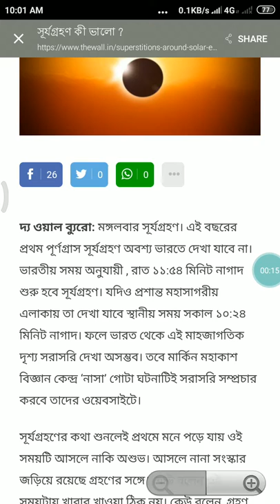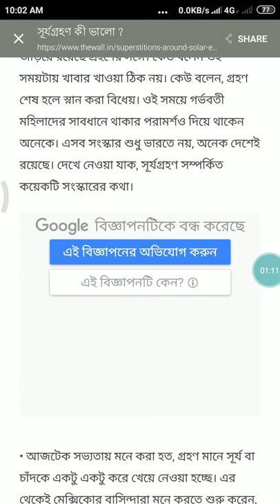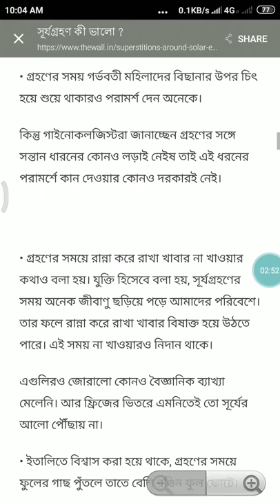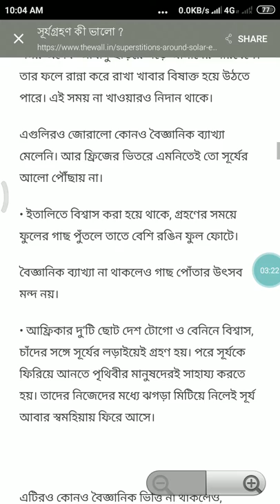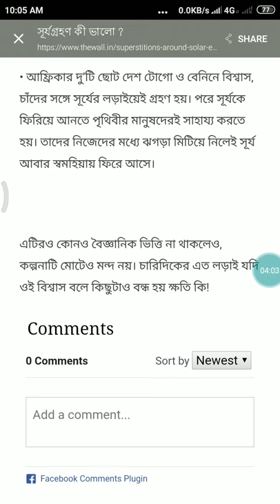সূর্যগ্রহণ কি সত্যিই অশুভ, জেনে নিন পাঁচ সংস্কার আর বিজ্ঞান কী বলছে !